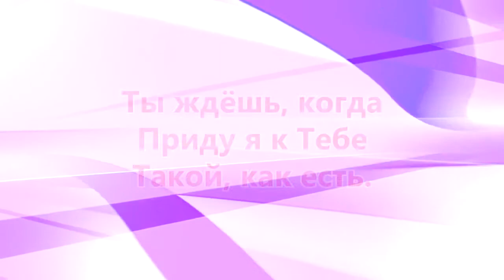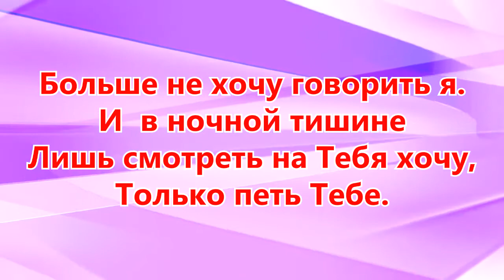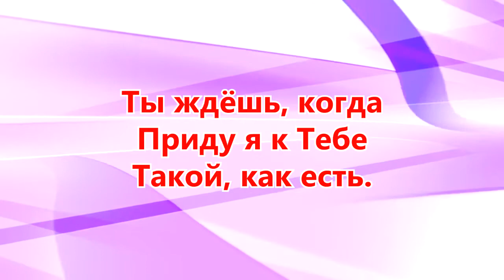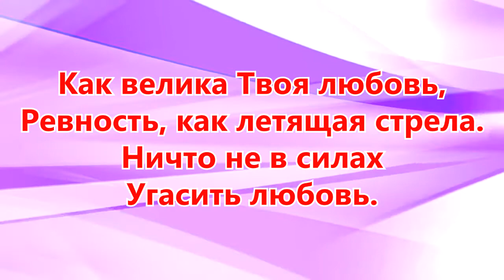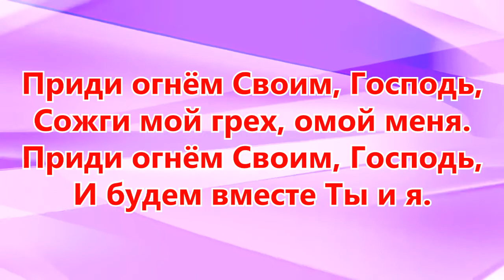228. Печать твоей любви - "Новое поколение"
Ты ждёшь, когда приду я к Тебе
Такой, как есть.

Печать Твоей любви
В сердце моём навеки, навсегда.
Как велика Твоя любовь,
Ревность, как летящая стрела.
Ничто не в силах угасить любовь.

Приди огнём Своим, Господь,
Сожги мой грех, омой меня.
И будем вместе Ты и я.

Больше не хочу говорить я.
И  в ночной тишине
Лишь смотреть на Тебя хочу,
Только петь Тебе.